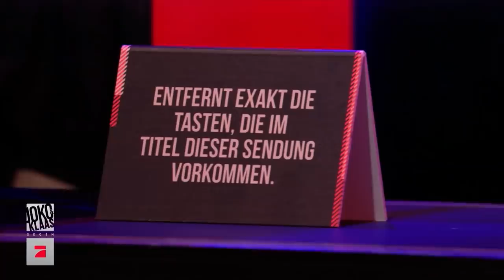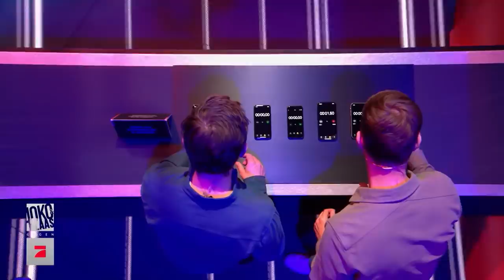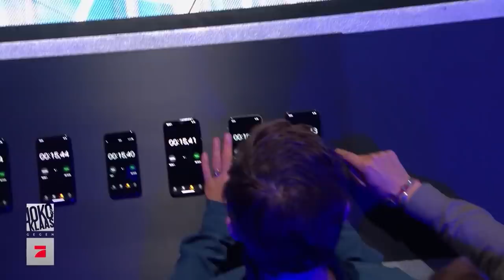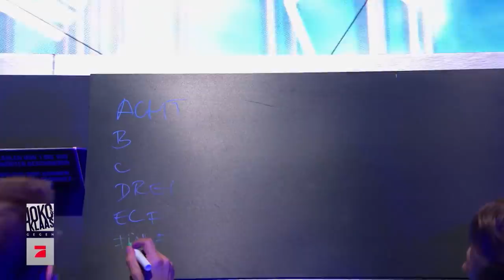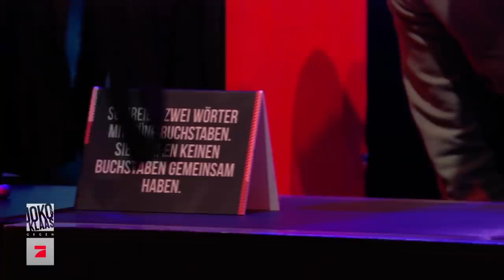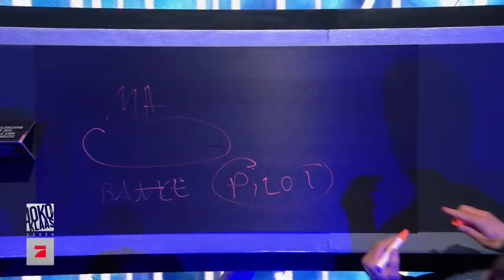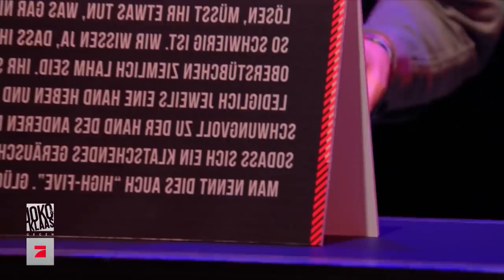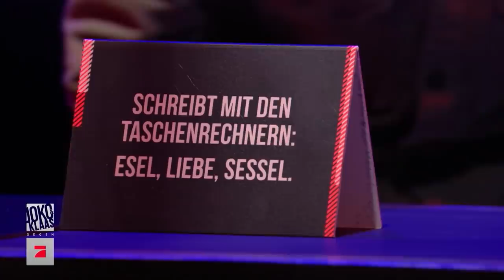Finale: Am fließenden Band | 20m und 10 unaufhaltsame Aufgaben | Joko & Klaas gegen ProSieben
Was zweimal funktioniert hat, sollte auch ein drittes Mal klappen - dachte sich Herr ProSieben und wollte es sich mal wieder leicht machen. Wenn er Joko & Klaas da Mal nicht unterschätzt.

Copyright Thumbnail: ProSieben/Stefan Gregorowius